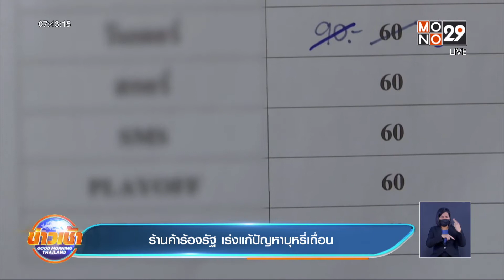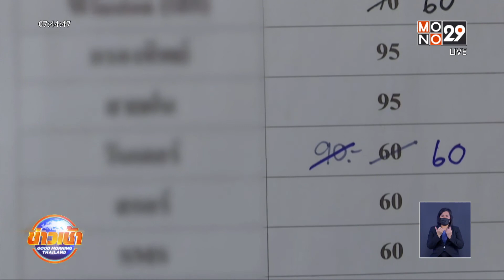ร้านค้าร้องรัฐ เร่งแก้ปัญหาบุหรี่เถื่อน l Goodmorning Thailand l 10 ก.ย.64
สมาคมการค้ายาสูบ เรียกร้องรัฐบาล เร่งแก้ไขปัญหาบุหรี่หนีภาษี หลังร้านค้าไม่สามารถขายบุหรี่ถูกกฎหมายได้ ขณะที่กรมศุลกากร และกรมสรรพสามิต รับว่า จะเร่งสกัดขบวนการค้าบุหรี่เถื่อนในพื้นที่ภาคใต้ จังหวัดชายแดน และเครือข่ายออนไลน์